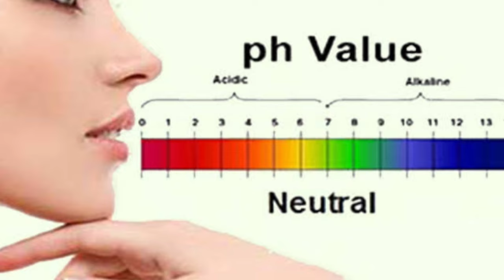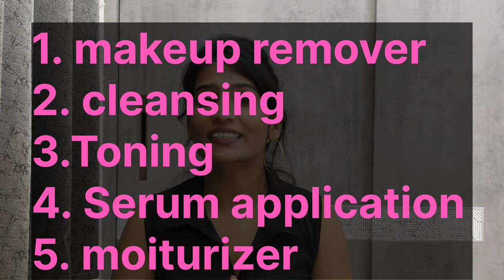सुंदर आणि चमकदार त्वचेसाठी फॉलो करा असं स्किन केअर🤗|skincare routine according to your skin type🥰